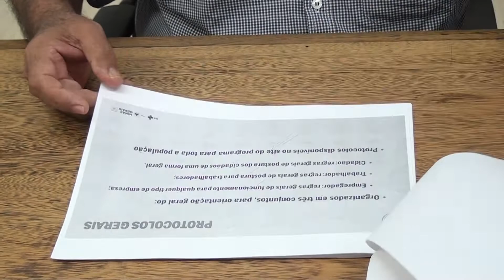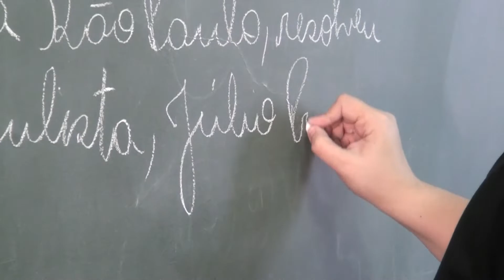Bancos e casas lotéricas terão novos horários a partir de segunda-feira em Patos de Minas